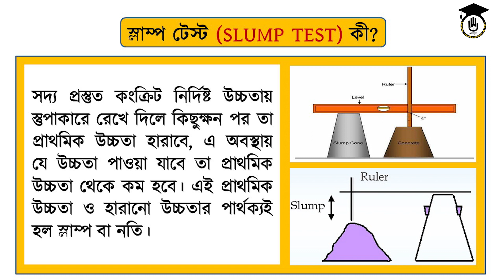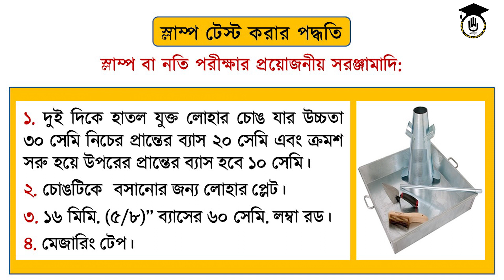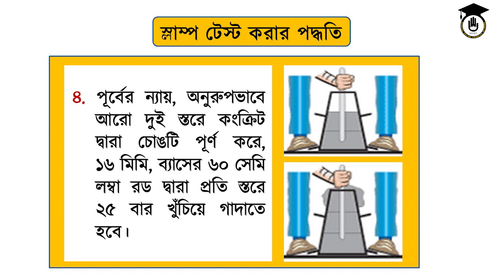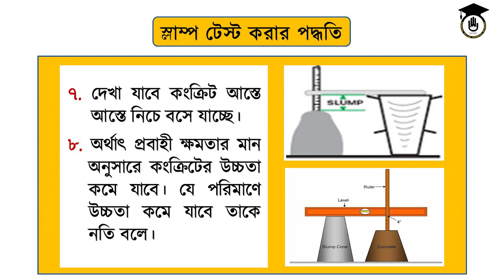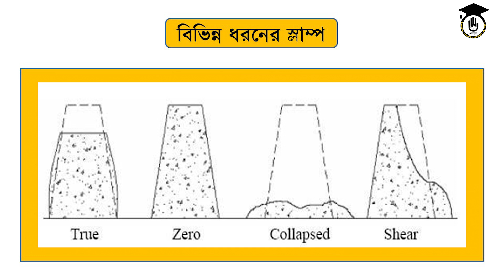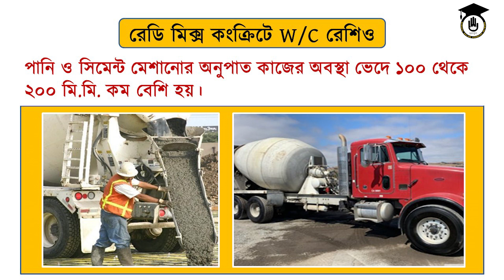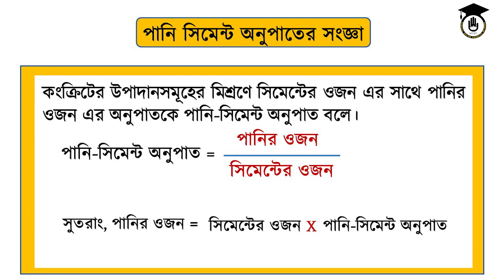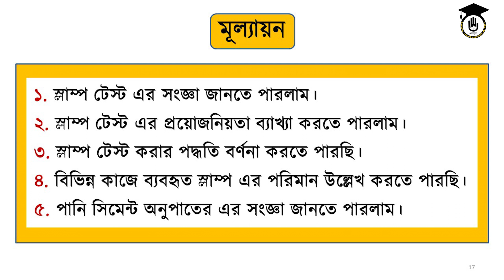Building Maintenance [6413] Chapter 7,8 - স্লাম্প টেস্ট ও পানি সিমেন্ট [Slump test and water-cement]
স্লাম্প টেস্ট ও পানি সিমেন্ট [ Slump test and water-cement ] আজকের ক্লাসের আলোচ্য বিষয়। স্লাম্প টেস্ট ও পানি সিমেন্ট [ Slump test and water-cement ] এই ক্লাসটি বাংলাদেশ কারিগরি শিক্ষা বোর্ডের, এসএসসি ও দাখিল ভোকেশনাল ডিসিপ্লিনের, বিল্ডিং মেইনটেনেন্স [৬৪২৩] Building Maintenance [6423]  বিষয়ের, ৭ম ও ৮ম অধ্যায়ের [Chapter 7 & 8] পাঠ যা ১০ম শ্রেণীতে [Class 10] পড়ানো হয়।

স্লাম্প টেস্ট ও পানি সিমেন্ট [ Slump test and water-cement ] ক্লাসটি নিয়েছেন জনাব জিল্লুর রহমান খান, ইন্সট্রাকটর, ঢাকা পলিটেকনিক ইন্সটিটিউট।